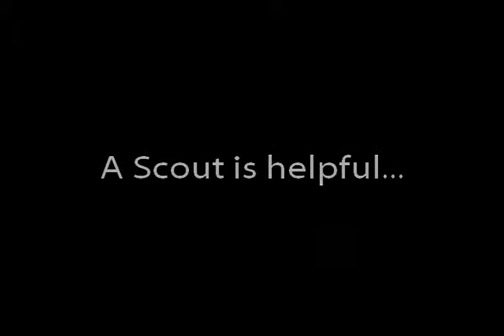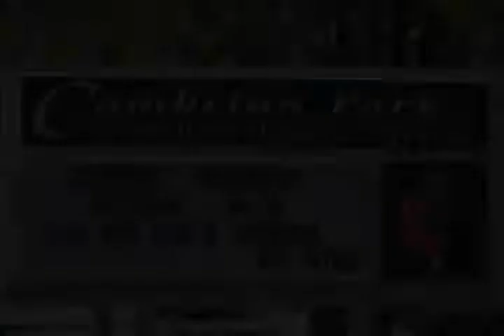Preston's Eagle Slideshow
Eagle Court of Honor for Preston McPeak